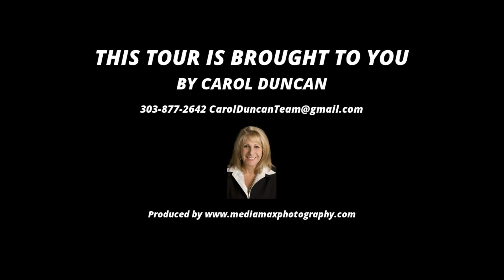1810 Albion Street, Denver CO 80220, USA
1810 Albion Street, Denver CO 80220, USA